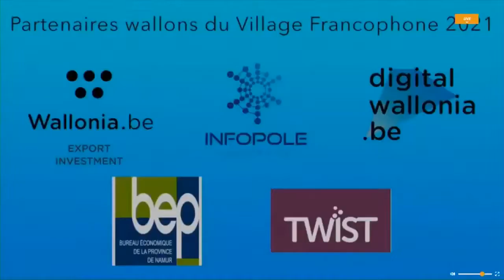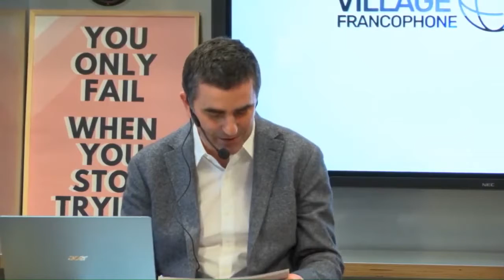Ouverture de la journée 1